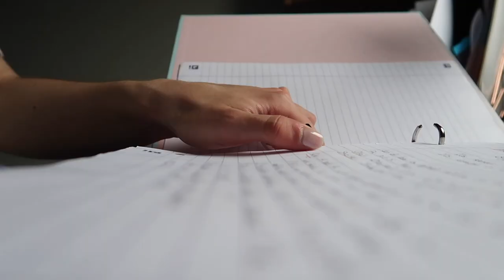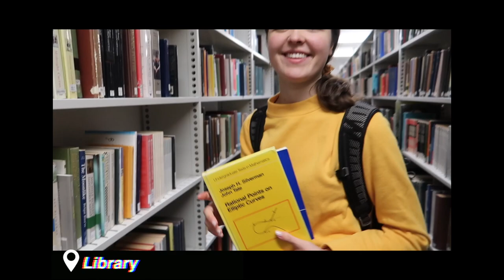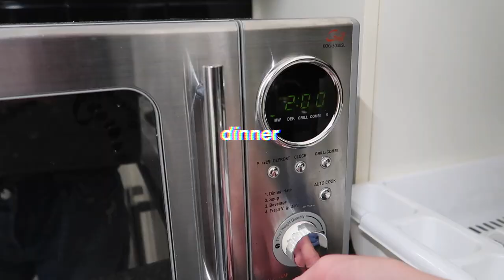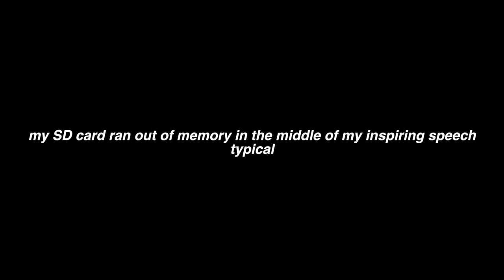first week as a masters student || University of Exeter || cheerleading, dissertation stress & more!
First week as a masters student! University of Exeter vlog,

We had some highs and lows but hey I wanted to keep it realistic. Hope this is useful to anyone considering a masters or who wants to know what it's like :)

✩about me:
Where did you study? University of Exeter
Degree? MMath
What A-levels did you do? Maths, Further maths, Chemistry, French and AS-level English Literature
What do you use to film & edit? Canon G7X mark ii and FCP X